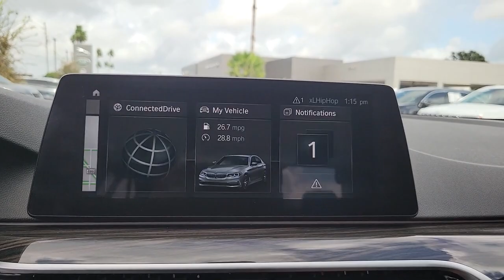2018 BMW 5_Series St. Petersburg, Tampa, Clearwater, Palm Harbor, Largo, FL 62215A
Black Sapphire Metallic Used 2018 BMW 5_Series available in St. Petersburg, Florida at Crown Jaguar Land Rover. Servicing the Tampa, Clearwater, Palm Harbor, Largo, FL area.

6001 34th St. N.

Recent Arrival! Clean CARFAX.brbrPriced below KBB Fair Purchase Price! 21/30 City/Highway MPGbrbrBlack Sapphire Metallic 2018 BMW 5 Series 540i 3.0L I6 Turbocharged DOHC 24V LEV3-ULEV70 335hpbrbrbrCALL OR TEXT THE GENERAL MANAGER MICHAL NIEZBECKI DIRECTLY AT . WE SELL REGISTER AND DELIVER TO THE ENTIRE U.S. All prices plus sales tax tag and titling and dealer service fee of $899.95 which represents cost and profits to the selling dealer for items such as cleaning inspecting adjusting new vehicles and preparing documents related to the sale.
Wheels: 18 x 8 Double-Spoke (Style 634)|Sport Seats|Dakota Leather Upholstery|Heated Front Seats|Radio: AM/FM Audio System|Fineline Ridge Wood Trim|Park Distance Control|Wireless Charging|Power Tailgate|Comfort Access Keyless Entry|Power Front Seats|Lumbar Support|Navigation System|In-Dash CD Player|SiriusXM Satellite Radio|HiFi Sound System|Enhanced USB & Bluetooth|Gesture Control|WiFi Hotspot|Enhanced USB & Bluetooth (ZEB)|12 Speakers|4-Wheel Disc Brakes|Air Conditioning|Electronic Stability Control|Front Bucket Seats|Front Center Armrest|Leather Shift Knob|Tachometer|ABS brakes|AM/FM radio|Alloy wheels|Auto tilt-away steering wheel|Auto-dimming door mirrors|Automatic temperature control|Brake assist|Bumpers: body-color|CD player|Delay-off headlights|Driver door bin|Driver vanity mirror|Dual front impact airbags|Dual front side impact airbags|Four wheel independent suspension|Front anti-roll bar|Front dual zone A/C|Front fog lights|Front reading lights|Fully automatic headlights|Garage door transmitter|Genuine wood console insert|Genuine wood dashboard insert|Genuine wood door panel insert|Heated door mirrors|Illuminated entry|Leather steering wheel|Low tire pressure warning|Memory seat|Occupant sensing airbag|Outside temperature display|Overhead airbag|Panic alarm|Passenger door bin|Passenger vanity mirror|Power door mirrors|Power driver seat|Power moonroof|Power passenger seat|Power steering|Power windows|Radio data system|Rain sensing wipers|Rear anti-roll bar|Rear reading lights|Rear seat center armrest|Rear window defroster|Remote keyless entry|Security system|Speed control|Speed-sensing steering|Split folding rear seat|Sport steering wheel|Steering wheel memory|Steering wheel mounted audio controls|Telescoping steering wheel|Tilt steering wheel|Traction control|Trip computer|Turn signal indicator mirrors|Variably intermittent wipers|Front beverage holders|Auto-dimming Rear-View mirror|Speed-Sensitive Wipers|Exterior Parking Camera Rear|Emergency communication system: BMW Assist eCall